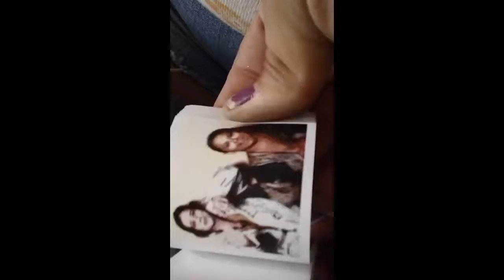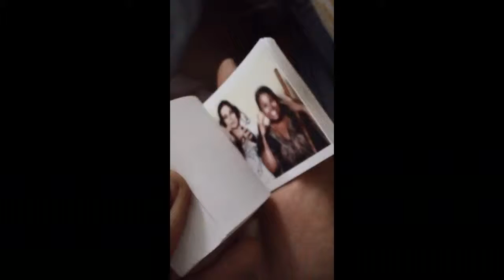Ana and Michy Flip Book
flip book made on the santa monica pier